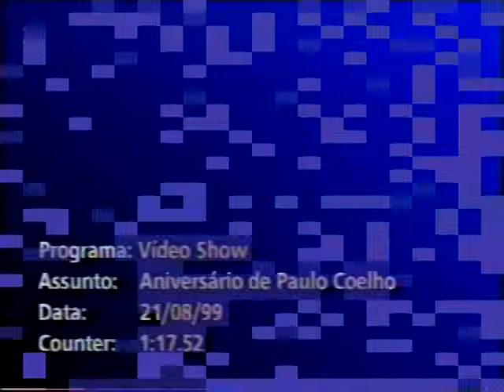Video Show - Aniversário de Paulo Coelho.mpg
Baleia Verde - O Mago.mpg